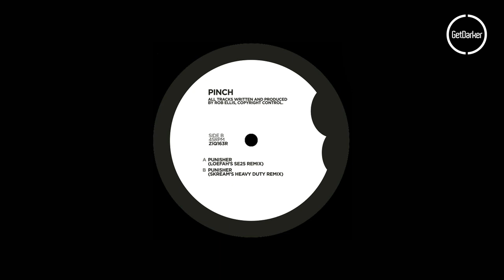Pinch - Punisher (Loefah's SE25 Remix) - [Dubstep Classic]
Label → Planet Mu
Cat No. → ZIQ163R